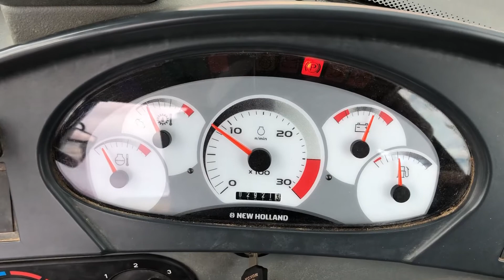RETROESCAVADEIRA NEW HOLLAND 4X4 – B95B – 2017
MARCA: NEW HOLLAND
MODELO: B95B
ANO/MODELO: 2017
HORAS TRABALHADAS: 2.921H

ESPECIFICAÇÕES TÉCNICAS:
– POTÊNCIA LÍQUIDA: 95 / 71 (HP/KW)
– PESO OPERACIONAL: 7.116 A 7.445 KG
– PROFUNDIDADE DE ESCAVAÇÃO:  4,4 M A 5,6 M

Saiba um pouco mais sobre a B95B:
A retroescavadeira B95B é preparada para os serviços mais exigentes. Escavação, elevação de carga e abertura de valas não são desafios, são atividades realizadas pela B95B com rapidez e precisão.

SEGURANÇA NAS CONDIÇÕES MAIS EXTREMAS:
As retroescavadeiras Série B possuem o eixo dianteiro em carcaça única fundida. Os eixos dianteiros 4×4 apresentam redução dupla de engrenagens, garantindo maior tração da máquina sem comprometer o vão livre sobre o solo. ​ Os eixos traseiros têm a redução por planetárias localizadas nas extremidades. O bloqueio do diferencial possui acionamento elétrico através de interruptor localizado na alavanca de comando hidráulico. ​​

O MELHOR APROVEITAMENTO DA POTÊNCIA:
A transmissão Power Shuttle possui quatro velocidades à frente e quatro à ré, com comando mecânico de seleção de marchas e modulação eletrônica para inversão de sentido, o que proporciona mais conforto operacional e maior rapidez nos ciclos. O conjunto transmissão/conversor de torque está montado diretamente no volante do motor, o que melhora a distribuição de pesos e evita perdas de potência.

POTÊNCIA E LONGA VIDA ÚTIL:
As retroescavadeiras Série B são equipadas com novos motores New Holland de 4,5 litros. A versão B95B possui motor turbo alimentado, que oferece maior torque e potência. ​Opcionalmente, o motor turbo alimentado pode vir com certificação Tier III, que significa baixa emissão de poluentes. Disponibilidade sob consulta.

FORÇA E AGILIDADE EM QUALQUER APLICAÇÃO:
O avançado sistema hidráulico das retroescavadeiras Série B é de centro aberto e de design simples. Ele tem um número menor de componentes em relação aos sistemas de centro fechado da concorrência. A bomba dupla de engrenagens oferece uma vazão hidráulica de até 152 l/min. A grande capacidade hidráulica dessas máquinas reduz os tempos de ciclo de carga e de escavação, além de assegurar grande capacidade de elevação e força de desagregação. ​

FINAL DA SÉRIE: 7360